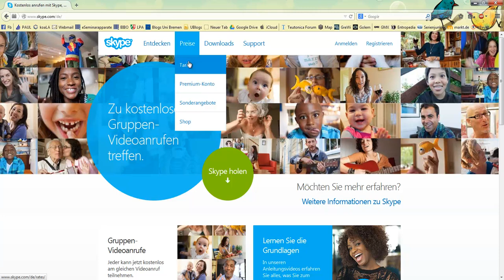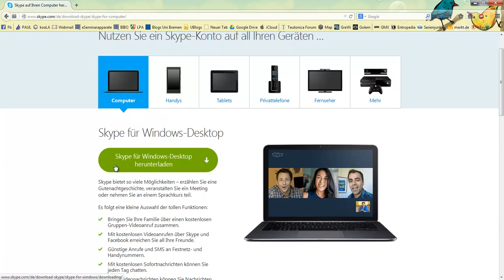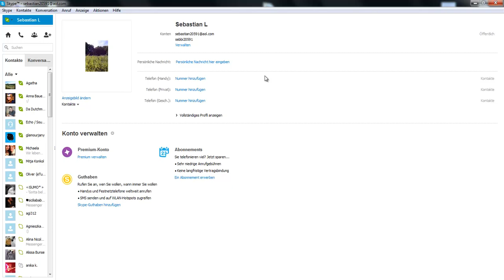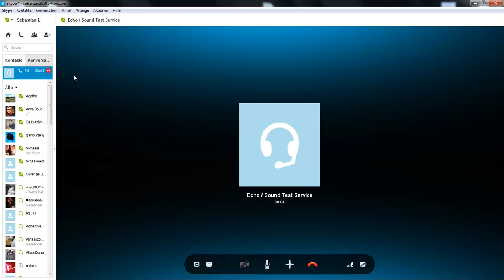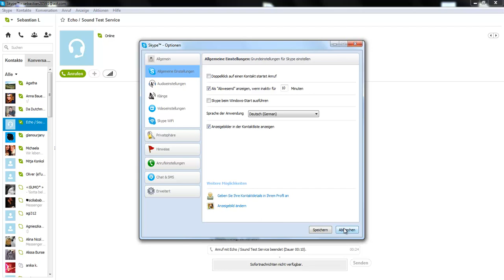G-1.2_Skype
In diesem Video lernt ihr mehr über die Grundfunktionen von Skype.